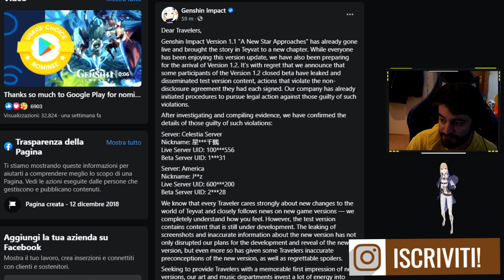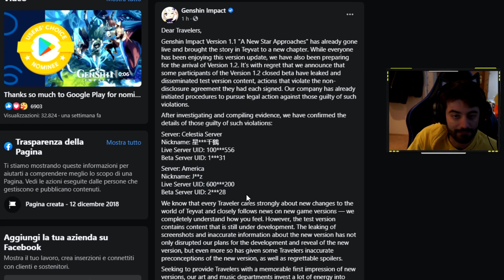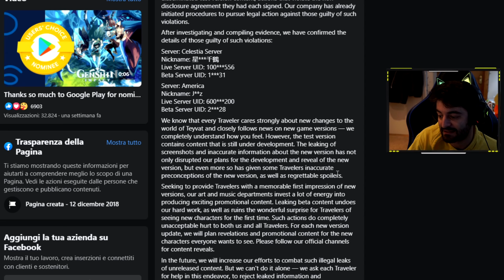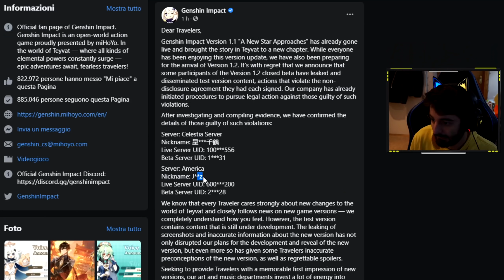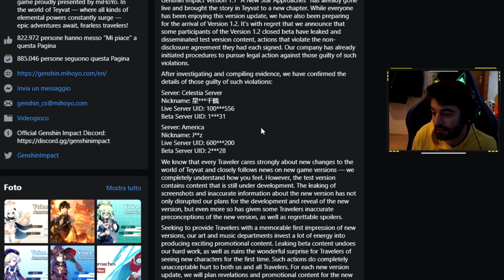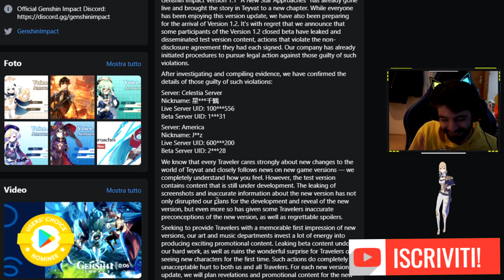DUE TESTER DENUNCIATI PUBBLICAMENTE DALLA MIHOYO! [GENSHIN IMPACT ITA]